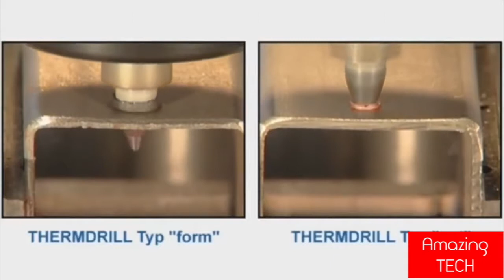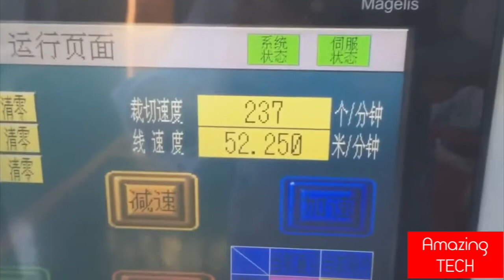Amazing Satisfying Machines 😎#1